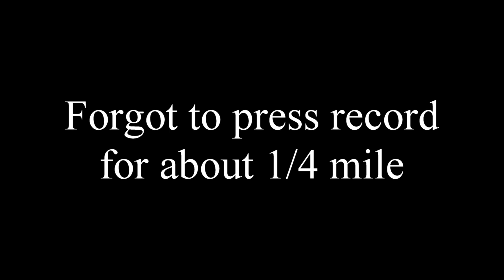Cycling The Betsie Valley Trail - Thompsonville to Buelah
A 5X speed view of trail ride on October 9, 2022.
Ride starts at the bridge over the Betsie River just East of Wolf Road and ends at Buelah Village Park on the shore of Crystal Lake.